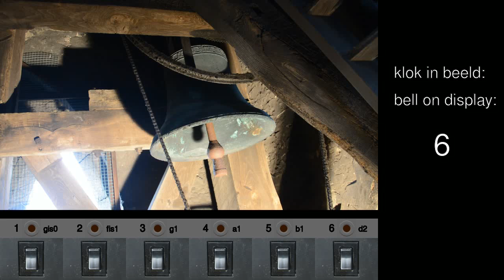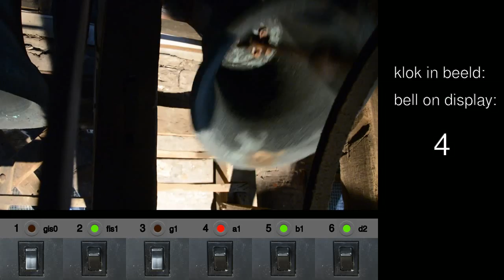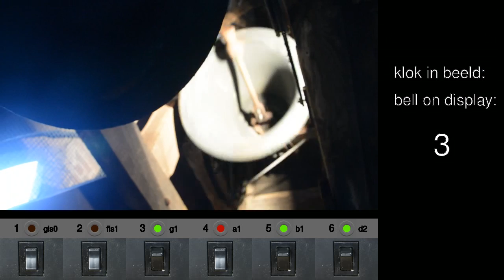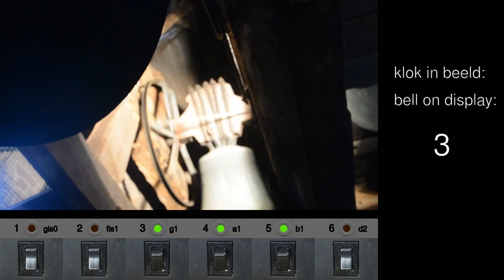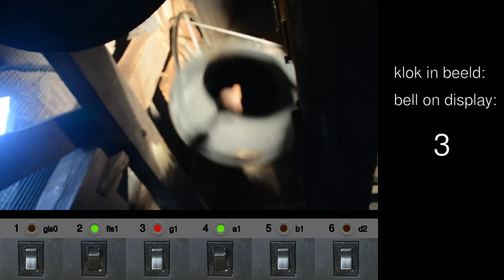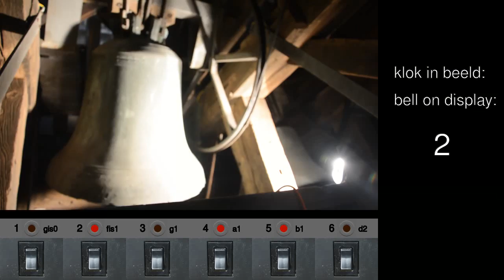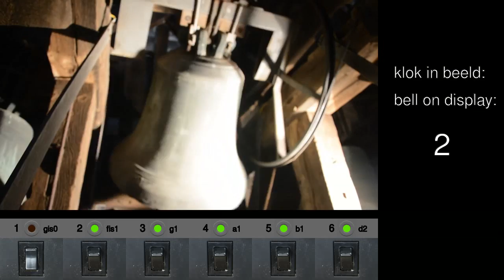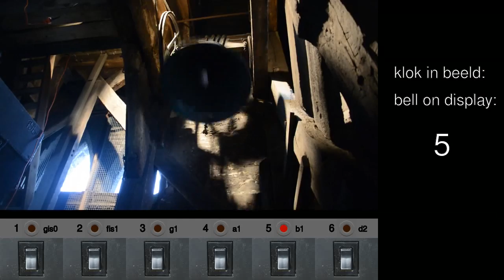Kortrijk, Onze-Lieve-Vrouwkerk, combinaties van de historische klokken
Simulation of different combinations of bells of Our Lady's Church in Kortrijk (Belgium)
Simulation de différentes combinaisons des cloches de Notre-Dame de Courtrai (Belgique)

Simulatie van een aantal combinaties van de historische klokken van de Onze-Lieve-Vrouwkerk in Kortrijk.  Deze simulaties is samengesteld aan de hand van opnames van de individuele klokken.  De bourdon luidt hier niet mee, want 1) hij mocht niet luiden omwille van problemen met de stabiliteit van de klokkenstoel, 2) de bourdon is niet historisch en 3) de bourdon past muzikaal niet echt tussen de historische klokken.
The tenor bell does not join the peal because 1) the timberwork is said to be too unstable for the bell to swing, 2) the bell is not historic and 3) its musical tone does not really fit in the peal.

Vijf historische klokken---five historic bells---cinq cloches historiques:

2. Catharina
ges1-47--solb3
113 cm, ~910 kg
1446, gieter onbekend.
Lichte krukas met tegengewicht, vallende klepel.

3. Anna
g1-29--sol3
102.5 cm, ~660 kg
Thomas Chevalier & Jean du Hem, 1539
"Superlance", vliegende klepel.

4. Margaretha
a1+18--la3
88 cm, ~415 kg
Matthieu Chappuis, 1689
"Superlance", vliegende klepel.
Tekst op de klok: "HAEC CAMPANA EST REFUSA IN HONOREM S. MARGARITAE CONSECRATA, F. P. M. CHAPPUIS 1689"

5. Elisabeth van Hongarije
b1-10--si3
80 cm, ~310 kg
Thomas Chevalier & Jean du Hem, 1538
Rechte as, vliegende klepel.

6. Martha (naam onzeker)
d2+36--re4
65.5 cm, ~170 kg
Johannes Brocquaert, 1490.
Rechte as met achteraf toegevoegd tegengewicht, vallende klepel.
Reconstructie van de tekst op de klok: "ave maria gracia plena dns tecu . int jaer ons heeren m cccc xc"

Volgens de officiele muziektheorie klinken de klokken vals.  Maar wie die theorie kan opzij zetten en onbevooroordeeld luistert naar de combinaties, zal toch een aantal verrassend mooi klinkende ensembles ontdekken.

Programma:
... 00:45 - 01:09 ... 5+6 .(de twee kleine klokken)
... 07:23 - 07:56 ... 3+5 .(de twee klokken van Thomas Chevalier & Jean du Hem)
... 08:27 - 09:04 ... 3+4+5 .(de drie klokken met vliegende klepel)
... 17:10 - 18:12 ... 2+3+4+5+6 ...(de vijf historische klokken)

Met dank aan Joeri De Vreese voor de organisatie van het bezoek, de bediening van de klokken, en het materiaal.  Met dank aan Tim Martens voor de informatie over de klokken (namen, teksten), de hulp in de toren (verlichting, meten van diameters, ...), en het ter beschikking stellen van een aantal foto's.  Dank aan zuster Caroline voor het onthaal in de kerk en de begeleiding in de toren.